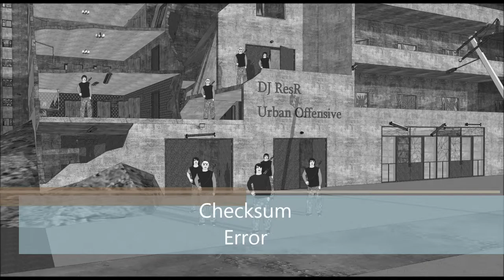DJ ResR - Checksum Error